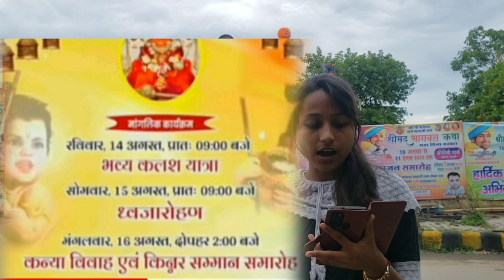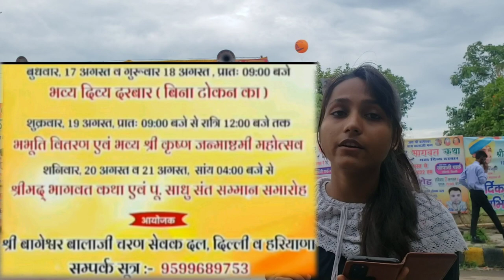Bageshwar Dham Sarkar: The Most Special Temple in Delhi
◾bageshwar dham sarkar | bhagwat katha| japani park| Delhi

hit likes❤️

lots of ❤️